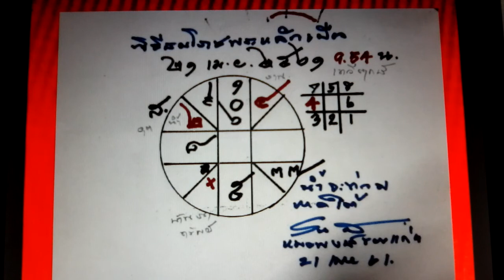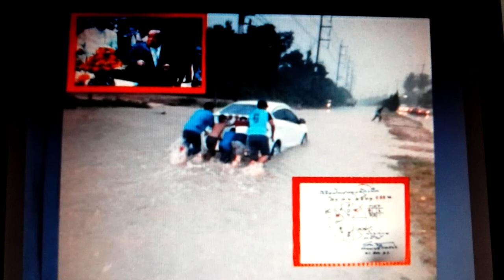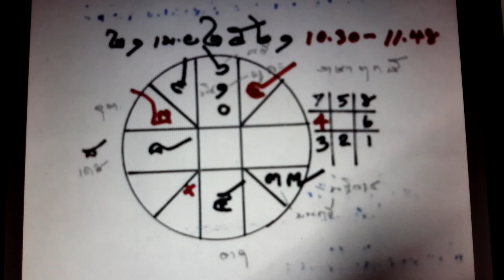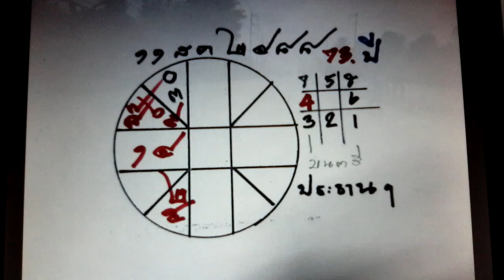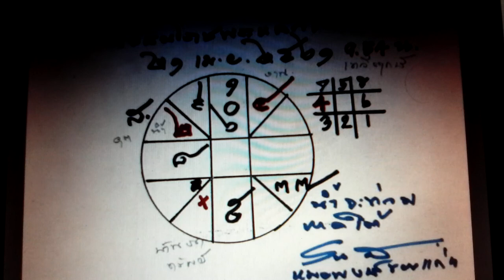ดวงเมืองฤกษ์ยามปลุกงู4ตัวพิธีสมโภชพระหลักเมืองปี2561บอกระวังน้ำท่วมภาคใต้อันดับแรกโดยหมอพงษ์ขอนแก่น